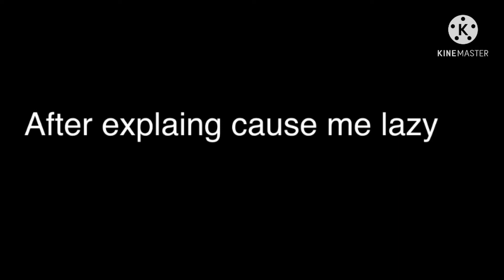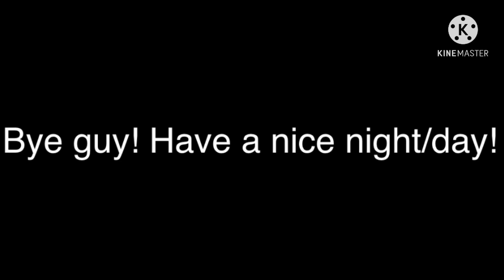Mha reacts to afton family song (izuzki afton au)